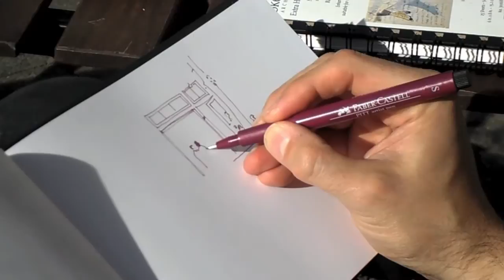Interview with Omar Jaramillo at Cafe Mukkefukk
Sit down for a chat with Ecuadorian street-sketcher Omar Jaramillo at Cafe Mukkefukk in Kreuzberg - the location of his new exhibition, "Traverso" opening this Saturday night from 4-8pm

Video by: Kirsten Hall

special thanks to Omar Jaramillo and Cafe Mukkefukk for their help in making this video!